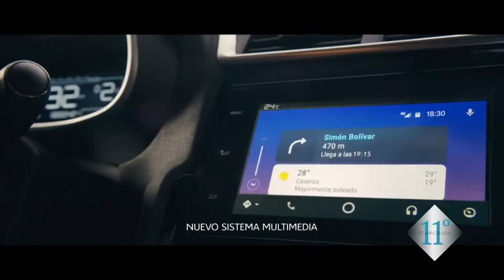Flavia Palmiero en Con Estilo con Myriam Bunin